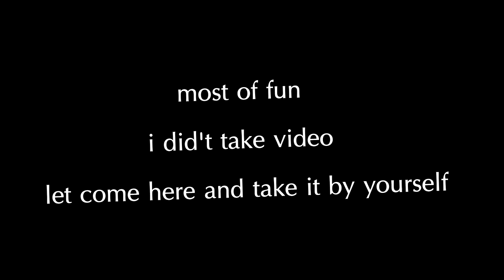Boo Vlog 1 I Wan Lai Pattaya (songkran Pattaya) I วันไหลพัทยา 2019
Vlog Wan Lai Pattaya (Songkran Pattaya)
18 - 19 April 2019

This is the first time of me to celebrate extra Songkran festival in Pattaya city

How much is fun let's check out on my video

Vlog วันไหลพัทยา
18 - 19 เมษายน 2562

ครั้งแรกของการเข้าร่วมเทศกาลวันไหลพัทยา
จะเป็นอย่างไร??
ดูที่วีดีโอได้เลยค่ะ

Song : รำวงวันสงกรานต์ I สุนทราภรณ์